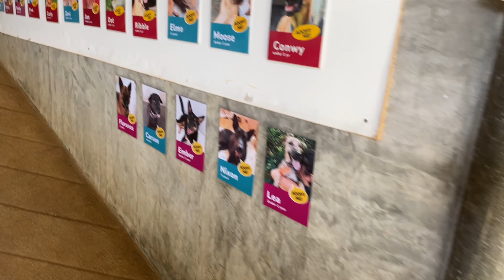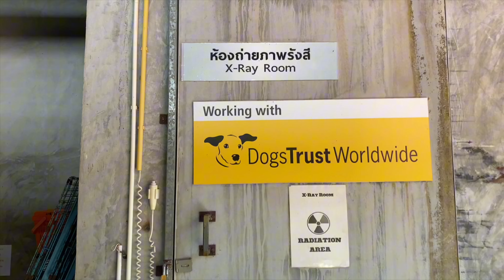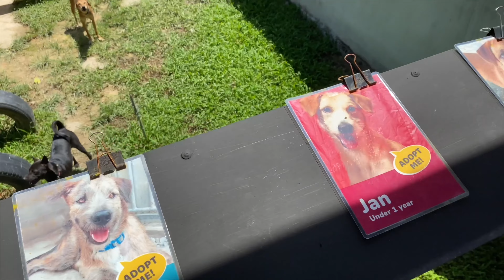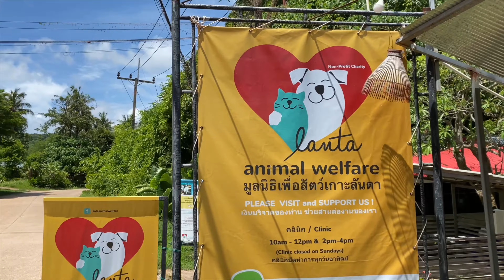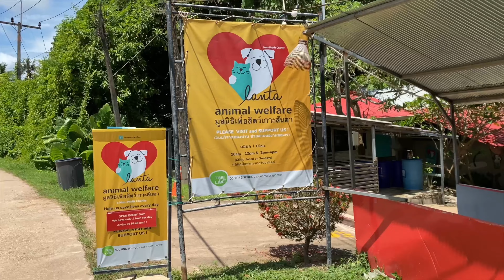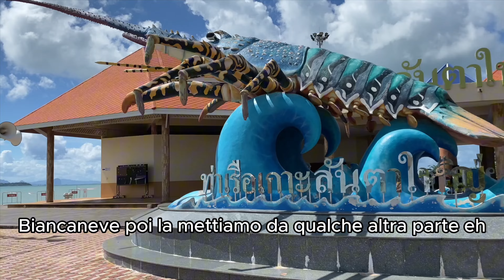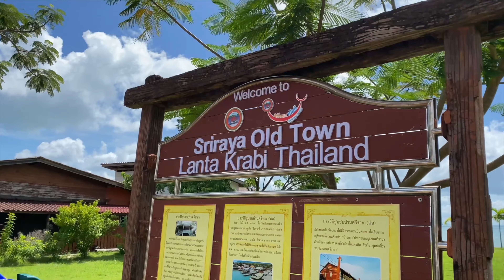🇹🇭 KHO LANTA ALTERNATIVA #22 / CANI E GATTI SALVATI DALLA STRADA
Secondo video da Koh Lanta, quest'isola ci ha proprio affascinato per la sua tranquillità e le sue bellezze paesaggiste. La vita scorre tranquilla a Lanta Old Town, dove ci prendiamo un po' di tempo per passeggiare tra le vie del villaggio di pescatori Sang-ga-u. Prima però ci fermiamo a visitare un rifugio per animali randagi dove si salvano e si curano decine di gatti a cani abbandonati. Un'esperienza davvero emozionante per tutte le persone che, come noi, amano gli animali.

Ricordati di lasciare un un like ed un commento, ci aiuteresti tantissimo.

✌️Raccontiamo la nostra quotidianità lontano dall'Italia.
Non siamo travel influencer.
Non siamo travel vlogger.
Ci piace semplicemente viaggiare e la nostra opinione sarà sempre senza filtri.
Non infiocchettiamo la cacca per spacciarvela come cioccolato.

📚 I libri di Stefania
🍕 Ti piace quello che facciamo? Offrici una pizza

🔴 Comprando tramite questi links potrai supportare il nostro lavoro e il nostro sogno, a te non costa assolutamente nulla ma per noi è un grande aiuto!
Grazie.

MATERIALE UTILIZZATO
- Iphone 13 Mini
- Iphone 11 Pro
- MacBook Pro 13" M1
- MacBook Air M1
- SSD esterno
- Mirrorless Sony Alpha7 III
- Canon Obiettivo 16:35mm
- Adattatore obiettivi Canon-Sony
- Samyang Obiettivo 18mm
- Samyang Obiettivo 35mm
- Samyang Obiettivo 75mm
- SD Card
- Zaino fotografico LowePro

Prova AmazonPrime, spedizioni gratuite